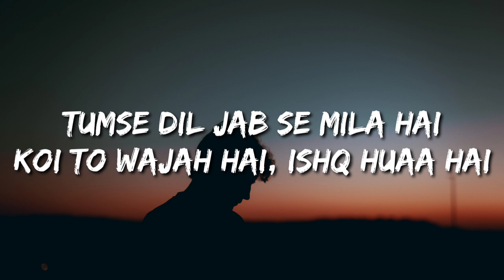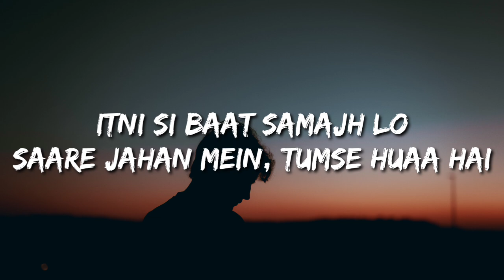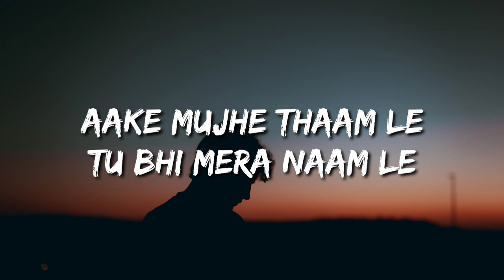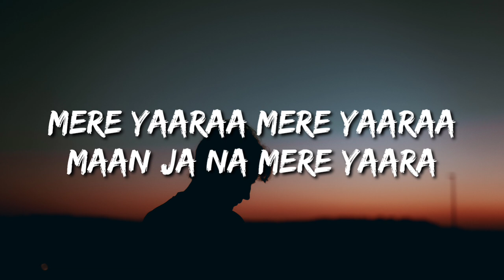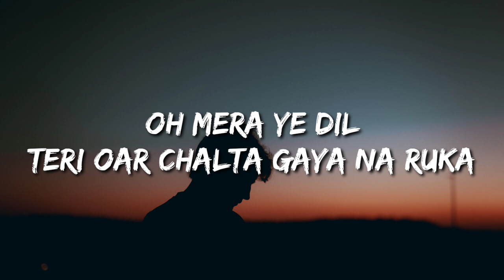Lakhon Mile Koi Bhi Na Tumsa Mila - Mere Yaara (Lyrics) Arijit Singh | Akshay Kumar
Lyrics:

Tumse Dil Jab Se Mila Hai
Koi To Wajah Hai
Ishq Huaa Hai

Itni Si Baat Samajh Lo
Saare Jahan Mein
Tumse Huaa Hai

Oh Lakhon Mile
Koi Bhi Na Tumsa Mila
Oh Mera Ye Dil
Teri Oar Chalta Gaya Na Ruka

Mere Yaara Mere Yaara
Maan Ja Na Mere Yaaraa

Aake Mujhe Thaam Le
Tu Bhi Mera Naam Le
Mere Yaaraa Mere Yaaraa
Maan Ja Na Mere Yaara

Oh Teri Meri Baatein Hoti Rahe
Aisi Mulakatein Hoti Rahe
Tu Jo Mere Paas Rahe
Jadoo Sa Yun Chalta Rahe

Hona Hai Jise Wo Ho Jane Do
Khona Hai Ise To Kho Jane Do
Door Se To Hoga Nahi
Thoda To Kareeb Aane Do